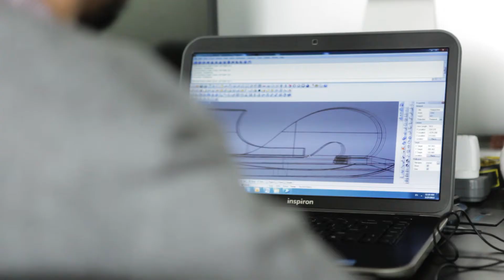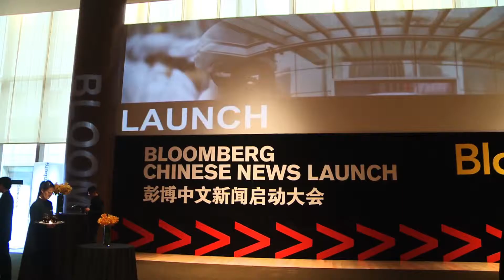HLD Events - Showreel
HLD Events, based in Shanghai, with an office in Beijing, offers professional corporate event planning and event management, together with many related hospitality & transportation services.